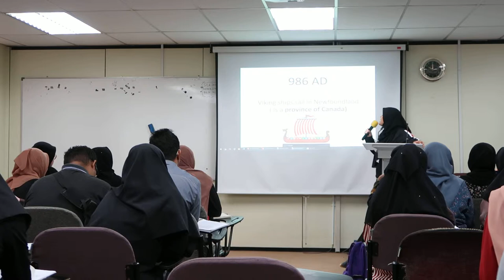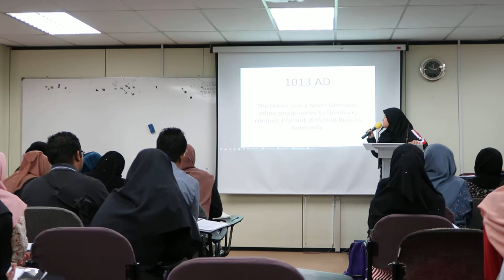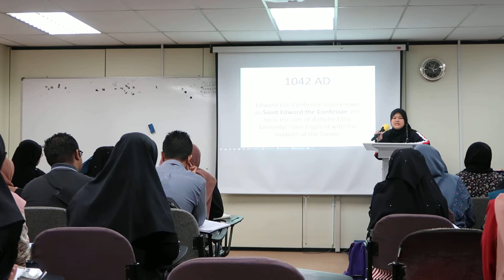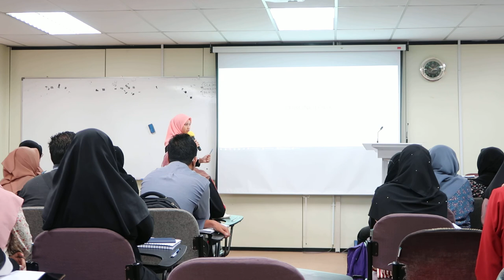IHEL WEEK 5: OLD ENGLISH PERIOD P3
PRESENTATION ON OLD ENGLISH PERIOD